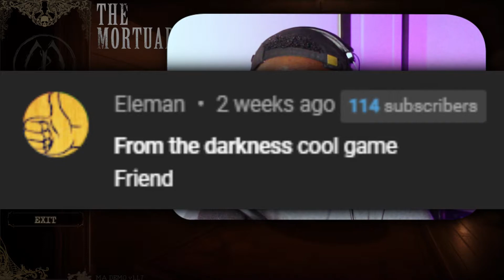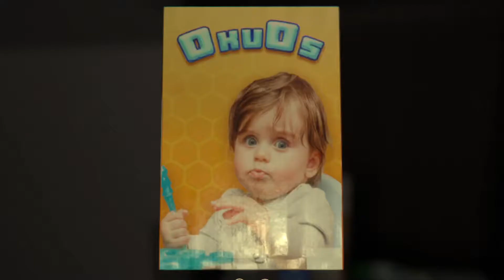I COULDN'T EVEN FINISH BRUH ( ͡° ͜ʖ ͡°) | The Mortuary Assistant Demo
That's what I said ( ͡° ͜ʖ ͡°)

Warning, This game is demonic.

Timestamps:
00:00 - Intro
00:48 - Game
18:00 - My thoughts on the demo so far
18:42 - Outro

joshcrafts themortuaryassistantdemo mortuaryassistant themortuaryassistant itchiogames jc indiegames Josh Crafts,J.C.,Black Gamer,YouTube Gaming,Creator,comedy,hilarious,the mortuary assistant,the mortuary assistant game,the mortuary assistant gameplay,the mortuary assistant horror game,indie horror game,itch.io free games